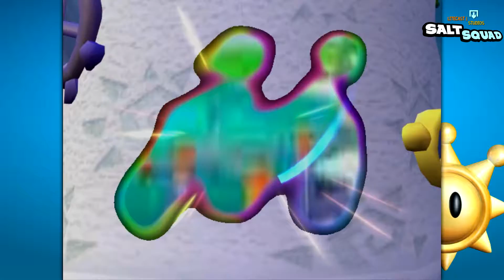Salt Squad - Super Mario Sunshine #5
Re-uploaded from LiteCastStudios channel.